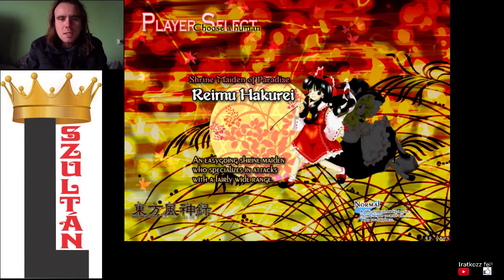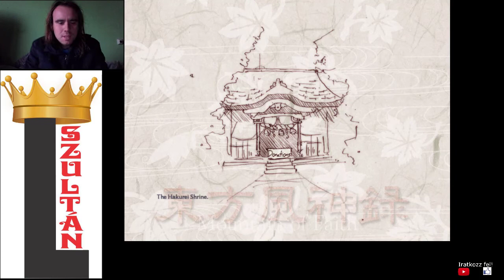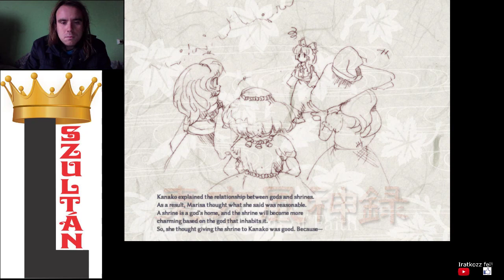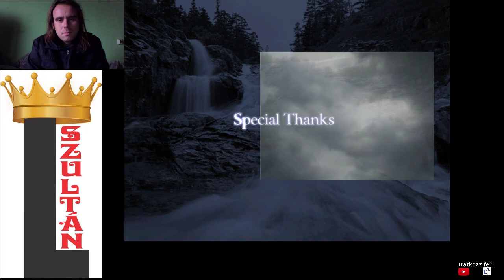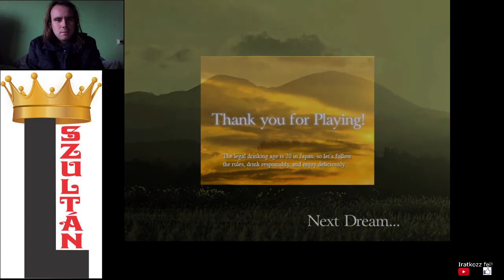Touhou 10 Mountain of Faith MarisaC Normal 1cc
MarisaC Normal 1cc